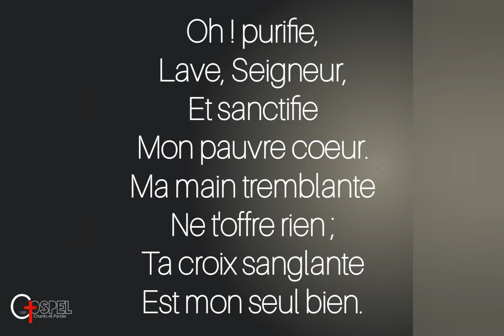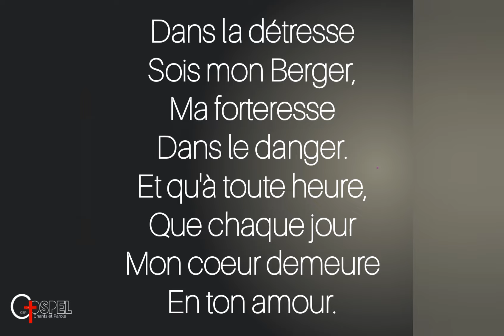Roc séculaire frappé pour moi (Parole)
Roc séculaire,
Frappé pour moi
Sur le Calvaire,
Je viens à Toi.
Tu sais mes chutes,
O mon Sauveur !
Tu vois mes luttes
Et ma douleur.

[C]
Roc séculaire,
Frappé pour moi
Sur le Calvaire,

[V2]
Oh ! purifie,
Lave, Seigneur,
Et sanctifie
Mon pauvre coeur.
Ma main tremblante
Ne t'offre rien ;
Ta croix sanglante
Est mon seul bien.

[C2]
Roc séculaire,
Frappé pour moi
Sur le Calvaire,

[V3]
Dans la détresse
Sois mon Berger,
Ma forteresse
Dans le danger.
Et qu'à toute heure,
Que chaque jour
Mon coeur demeure
En ton amour.

[C3]
Roc séculaire,
Frappé pour moi
Sur le Calvaire,